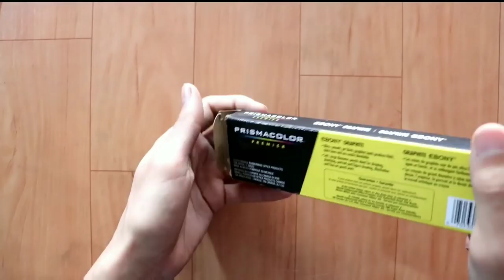Awesome Pencil for Sketching 😀